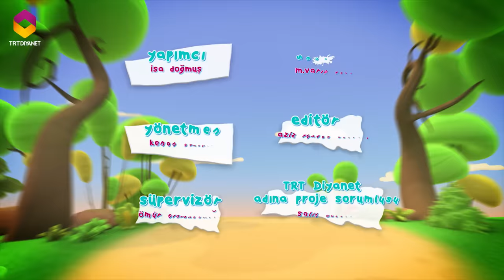Şeker Hoca 22.Bölüm - Sürpriz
Nasreddin Hoca’yı en tatlı haliyle çocuklarla buluşturuyoruz.  Şeker Hoca TRT Diyanet’te.